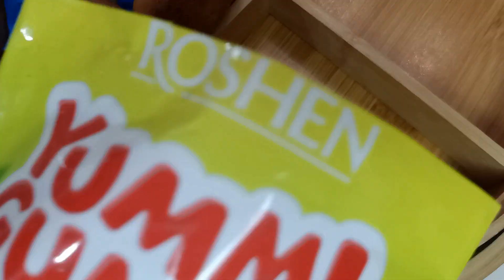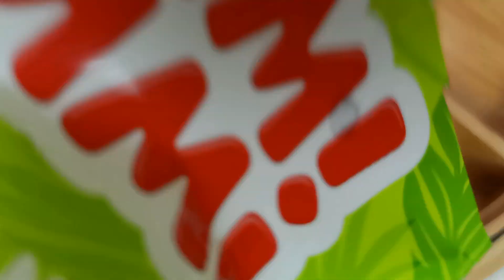ASMR. Filling platter alluring sweets. Bananas and Tic-Tacs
Bananas and Tic-Tacs. This ASMR video is about these tasty treats. The sound of falling candies is so enchanting!! The packaging of marmalades and biscuits rustles enticingly, inviting you to forget all your worries and relax while watching.